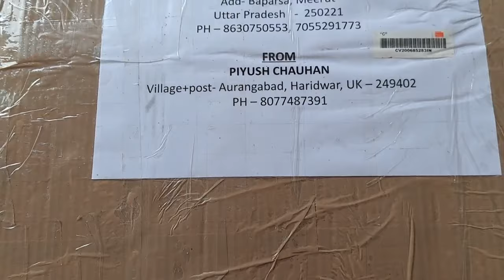सुपर पार्सल आया..एक एक कदम आगे बढ़ते रहे..हर पल को इंजॉय करे..Do your best